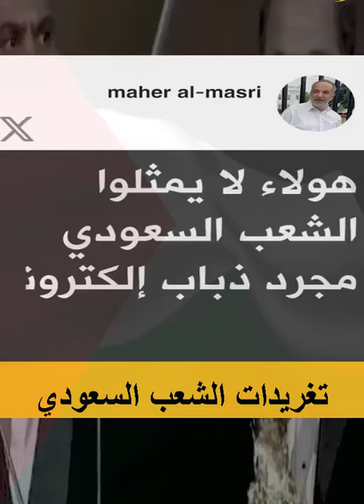محمد إمام يشعل جدلاً بعد تحيته لفلسطين في الرياض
محمد إمام أثار جدلاً واسعاً في مواقع التواصل الاجتماعي في مصر والسعودية بعدما قام بتحية فلسطين في الرياض. وقد كان محمد إمام الوحيد الذي قدم دعماً لفلسطين خلال حفل جوائز "جوي" في المملكة العربية السعودية. وتعرض محمد إمام لهجوم شرس بسبب تضامنه مع فلسطين في هذا المهرجان الذي أقيم في الرياض، حيث تم تداول فيديوهات وتغريدات تنتقده. هذا الحدث أثار الكثير من الجدل وأحدث تفاعلاً واسعاً على مواقع التواصل الاجتماعي.